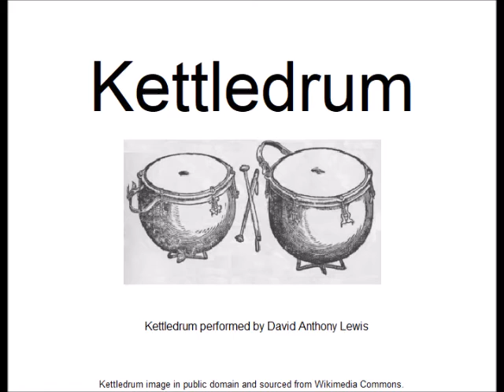Sounding Otherness: Kettledrum